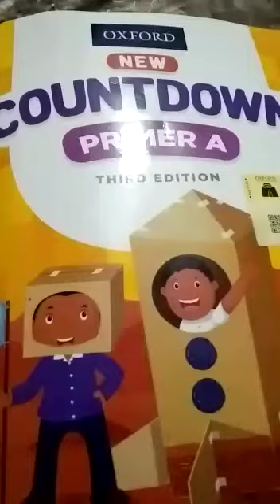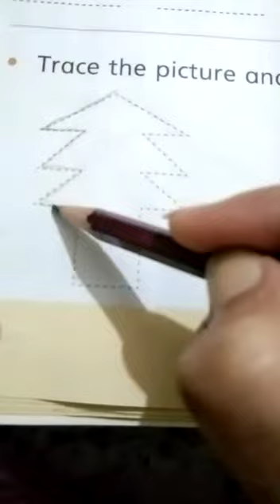Nursery | Math | lec 8